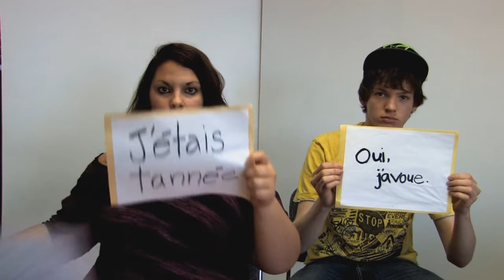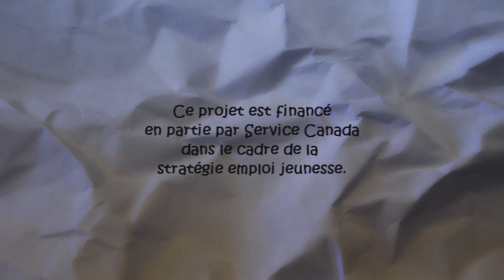La paresse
Avec Sophie Adam et Tommy Bazinet